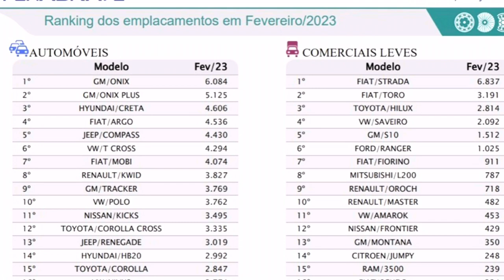Novidades da semana - Especial Correio do Estado - Colunistas 04/03/23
Salve turma, antes tarde do que nunca, pois o vídeo de hj está atrasado! Rsrsrs

Abraço,
Leandro Gameiro